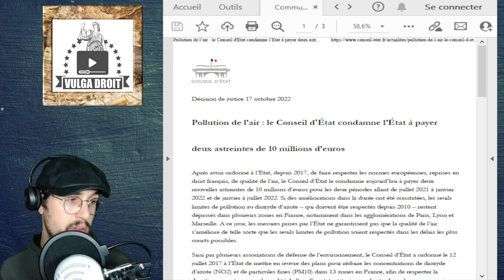Mesures insuffisantes de l'Etat pour lutter contre la pollution de l'air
On va parler d'une nouvelle affaire devant le Conseil d’état concernant les mesures insuffisantes prises par l’État dans la lutte contre la pollution de l'air.